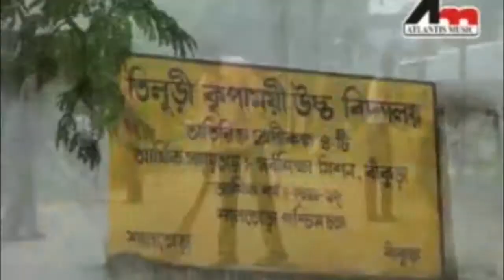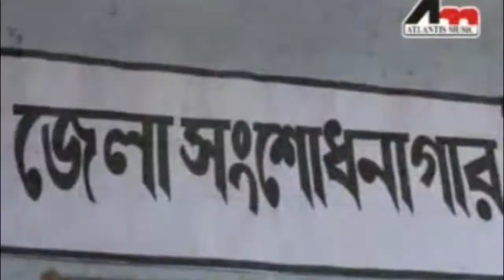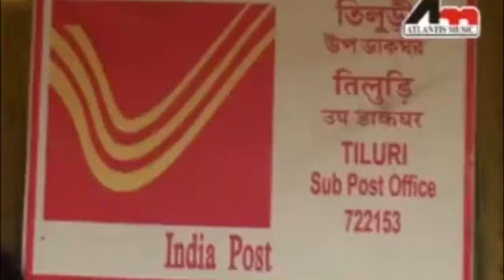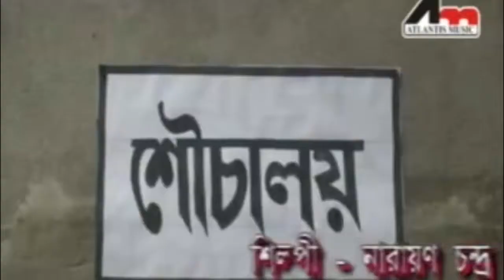SWACHHA BHARAT GORO | NARAYAN CHANDRA MONDAL | SWACHA BHARAT GORO | Bengali Latest Song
Presenting the New Bengali Song "SWACHHA BHARAT GORO" by "NARAYAN CHANDRA MONDAL" Music by "NARAYAN CHANDRA MONDAL" Lyrics given by "NARAYAN CHANDRA MONDAL" from Album "SUNDURI DOHAI".

Album - SWACHA BHARAT GORO
Song - SWACHHA BHARAT GORO
Singer - NARAYAN CHANDRA MONDAL
Lyrics - NARAYAN CHANDRA MONDAL
Label - Atlantis Music